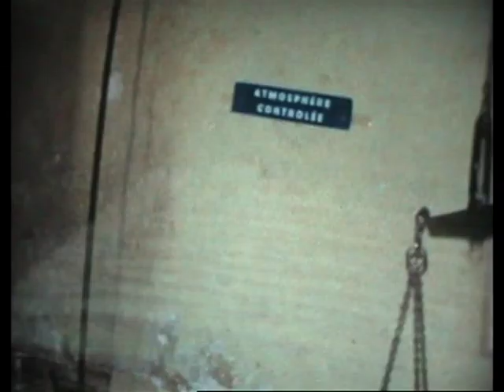FERRIERES SUR SICHON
Ce film réalisé par Mario ROBERT nous plonge dans le Ferrières de la fin des années 60.